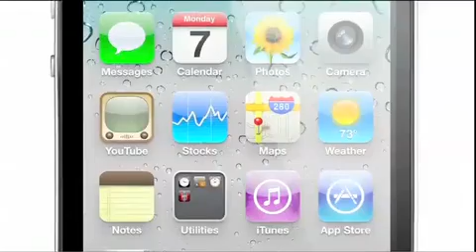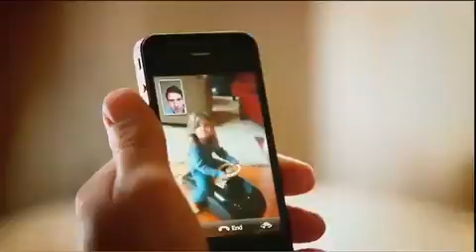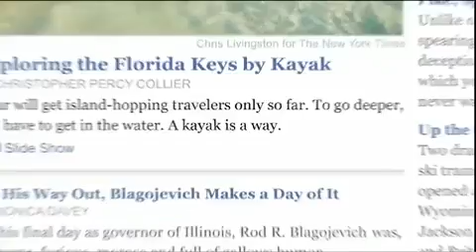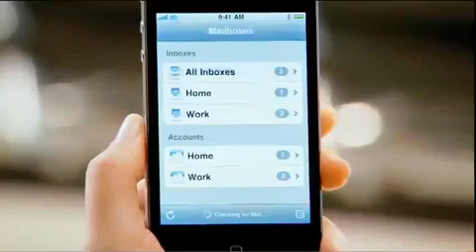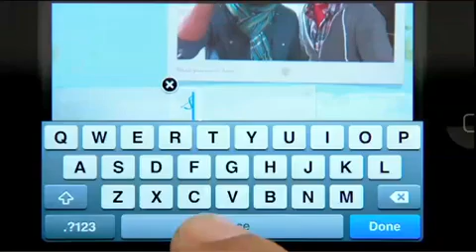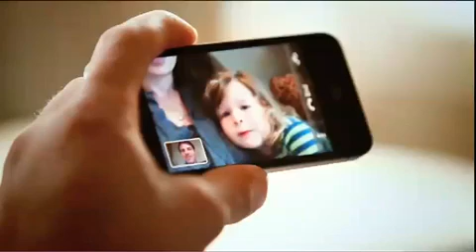iPhone 4 Official Video by Apple.com WWDC 2010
New IPhone 4 specifications,First video call, first imovie, FaceTime Demo by Steve Jobs
for more news and info.